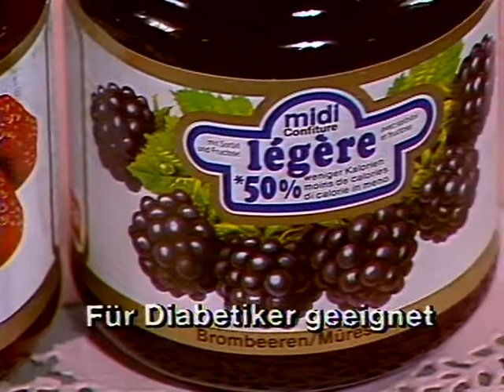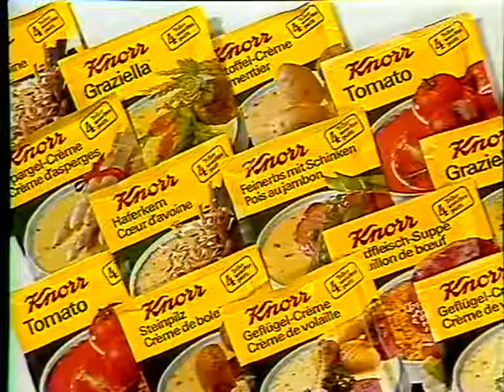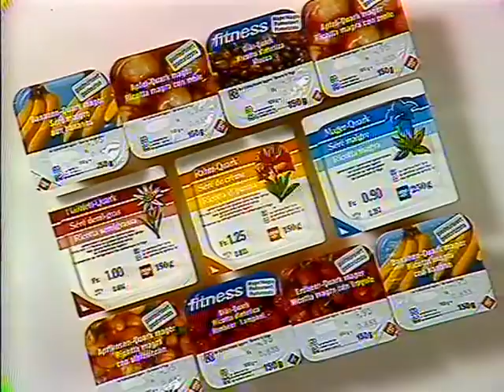Coop Mittwochstudio, Folge 450 vom 23. April 1986